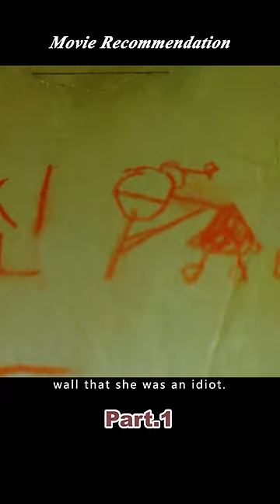The grandma took good care of the boy, but he was not satisfied.